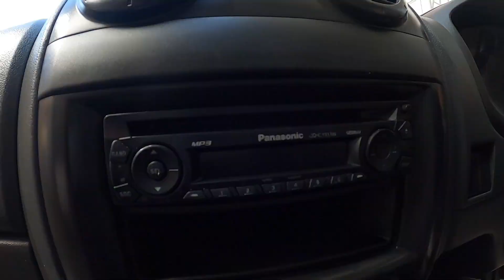รถกระบะขนของมือสอง Toyota Vigo ปี 13 และ Isuzu D-Max ปี 10 ตู้ทำมาอย่างดี ฟรีดาวน์ ในราคาถูกที่สุด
(00:36) รายละเอียดรถกระบะขนของ Toyota Vigo มือสอง ปี 13 ตัว J ราคา 329,000 บาท เครื่องดีเซล 2.5 VN TURBO ประหยัดมากๆ เกียร์ธรรมดา หน้าแชมป์ มีกระจกไฟฟ้า รถบ้านแท้ๆ รถมือเดียว สภาพป้ายแดง ฟรีดาวน์ ผ่อนสบายๆ
(01:20) รายละเอียดเกี่ยวกับการจัดไฟแนนซ์

(04:06) รายละเอียดรถกระบะขนของ Isuzu D-Max มือสอง ปี 10 ตัว Super Platinum ราคา 259,000 บาท เครื่องดีเซล 2.5 ITEQ เทอร์โบ ตู้บรรทุกจากศูนย์อย่างดี สูง 1.55 เมตร รถบ้านแท้ๆ รถมือเดียว ฟรีดาวน์ ผ่อนสบายๆ
(05:40) รายละเอียดเกี่ยวกับการจัดไฟแนนซ์